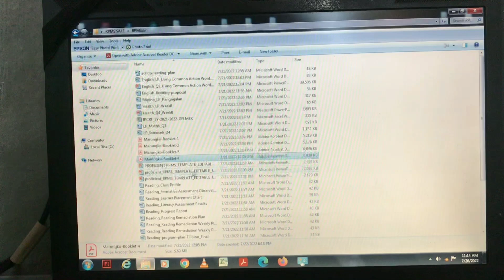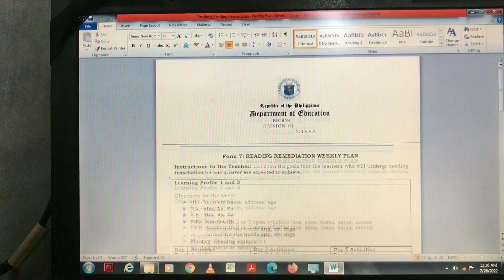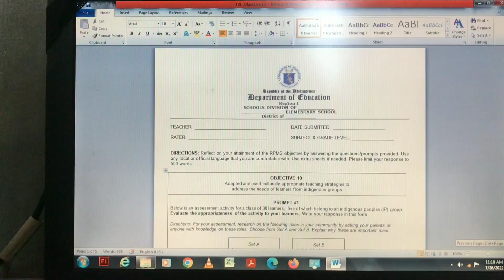RPMS PORTFOLIO 2021-2022 COMPLETE PACKAGE.